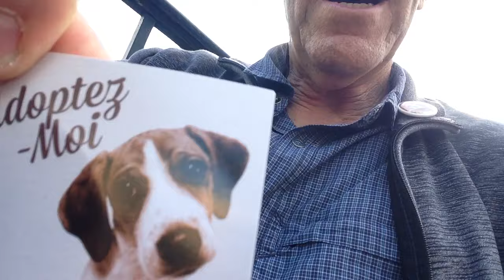Potentially Great News -- and Answering the 0.1%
Space Command Writer-Director-Producer Marc Zicree shares potentially great news from Cannes -- and answers some questions and concerns from 0.1% of his Space Command backers.  Plush a plush dog -- not to be missed!